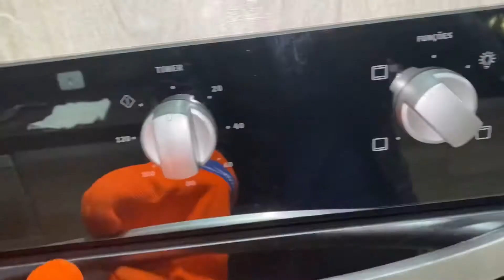Receita de Pão Caseiro Integral.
Mais uma receita fácil e deliciosa para seu café da manhã ou lanche da tarde e comer sem peso na consciência.

📌INGREDIENTES
3 1/2 xíc de farinha de trigo integral
2 xíc de água morna
1/2 xíc de óleo de canola, de coco ou girassol
2 cs de fermento biológico seco
1 cs de açúcar mascavo
1 cs de sal
Gergelim, sementes de linhaça, chia, amêndoas e castanha a gosto
MODO DE PREPARO:
No liquidificador ou na batedeira para massas pesadas acrescente a água, o óleo, o sal, o açúcar e o fermento, em seguida de uma pulsada no liquidificador apenas para misturar. Depois acrescente aos poucos a farinha de trigo integral.
Em uma forma para pão untada e enfarinhada despeje toda a massa, adicione por cima as sementes ou castanhas. Cubra a forma com um pano e deixe crescer até que dobre de tamanho.
Leve ao forno pré aquecido a 180° por +ou- 30 minutos ou até que esteja assado.
Retire do forno, desenforme e sirva.